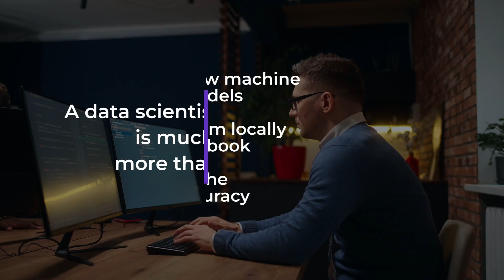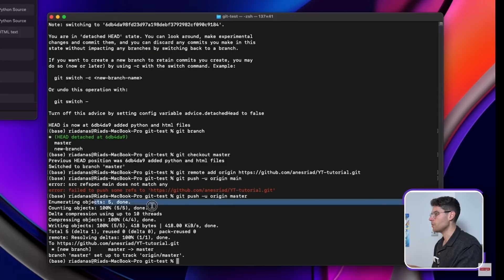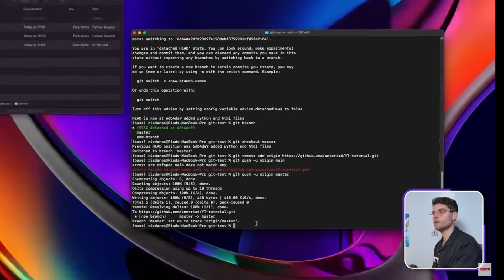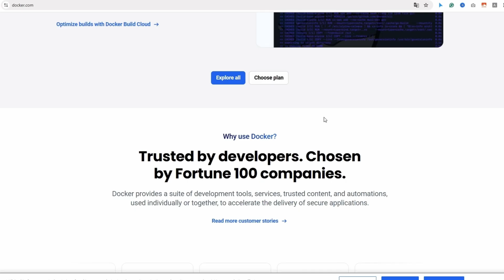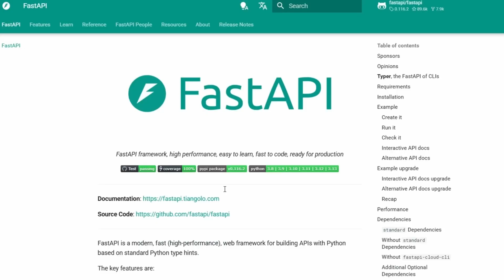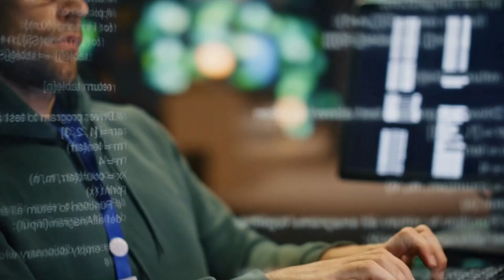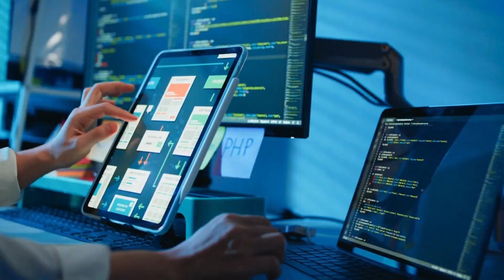Brutally honest data science roadmap (2026)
Is data science in decline? Is it still worth becoming a data scientist in 2025? What are the trends in data science for 2026? These are many of the questions I receive in the comments, and I would like to discuss them in this video. As many of you know (or have experienced), data scientist roles have evolved. AI has had a massive impact on the data, and many of us have had to adapt. The days are finished where you write a machine learning model in a notebook and only care about accuracy to call yourself a data scientist. In 2026, if you want to succeed, you will need to think of systems, engineering, architecture, business impact, and much more that I cover in the video.

TIMESTAMP:
0:00 - Intro & Context
1:17 - Foundations
2:15 - Core DS skills (EDA, ML, Feature engineering)
4:48 - Beyond the "Kaggle" mindset
6:08 - Engineering practices
7:59 - Model deployment
9:58 - Cloud & Infrastructure
11:05 - Soft but real skills!